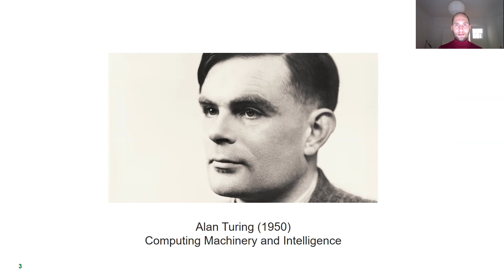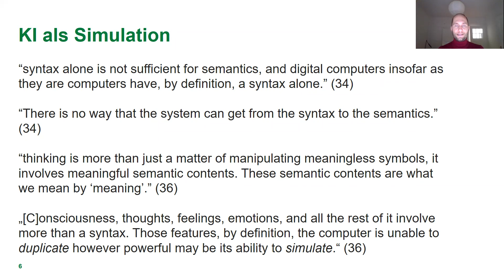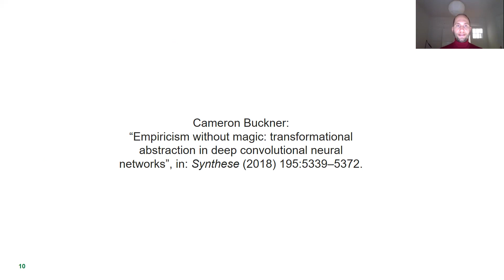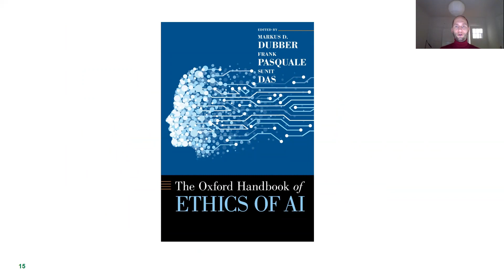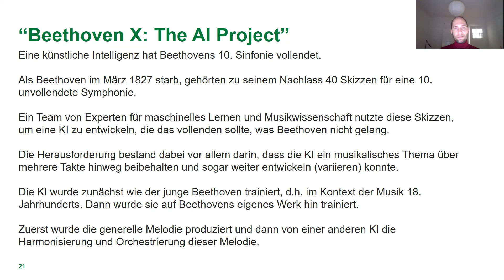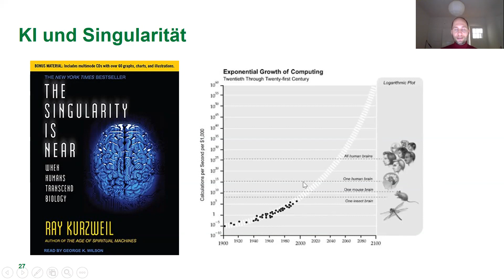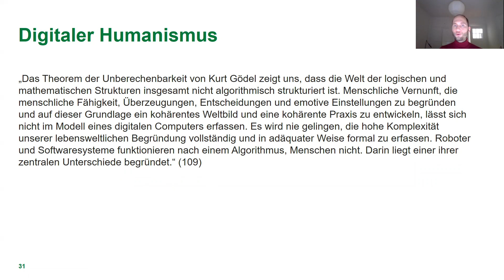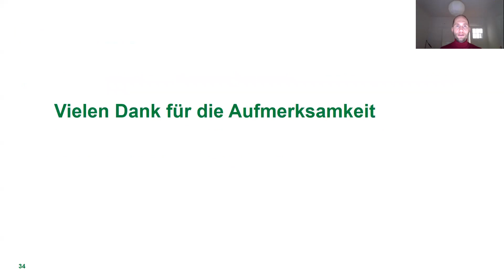KI - Interdisziplinäre Perspektiven (8.2.2022)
Rückblick auf das Seminar.